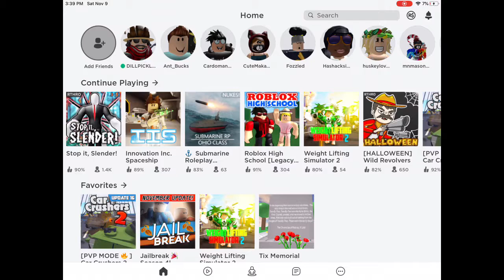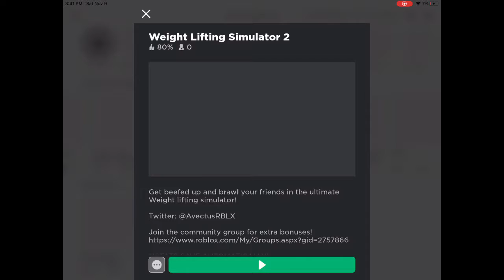Taking over a town